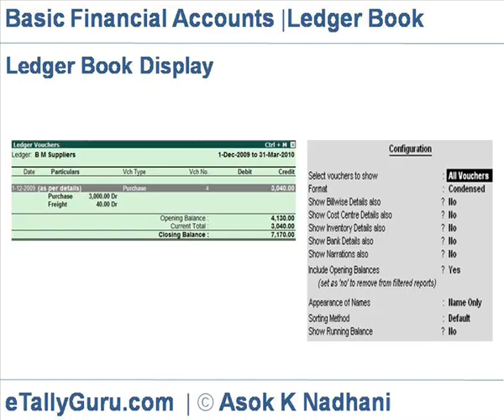Ledger Book Display in Tally ERP9 (Hindi) | Ledger Book Display Print in Tally ERP 9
This video explains various methods of Ledger Book Display  and configuration options in tally ERP 9

Ledger Book shows assorted transactions related to a specified ledger account.

Ledger Book shows Opening Balance, Transactions in chronological order & Closing Balance of an Account Ledger, for the specified period.

At Gateway of Tally, select  Display - Account Book - Ledger. Select the Ledger Account. Click F2:Period and set the period to get Ledger Account (Ledger Vouchers) for the specified period.

Click F12:Config to get Ledger Display Configuration screen to set the contents and format of the Ledger Book.

In Display, the Opening, transaction totals & & Closing Balance are shown at the end of the report.

In Detailed Format, Under Particulars Column, complementary ledger accounts (other accounts transacted in the voucher) at inner columns, with Debit / Credit sign.

In case of Single complementary Ledger account (Voucher with Single Debit & Single Credit), the Complementary Ledger Account Name is shown.

In case of Multiple complementary Ledger Accounts (Voucher with more than one Debit or Credit), under the head ‘(as per details)’, all the Complementary Ledger Account & Amount with Dr/ Cr Sign are shown in inner column